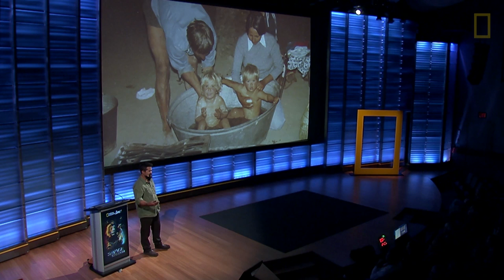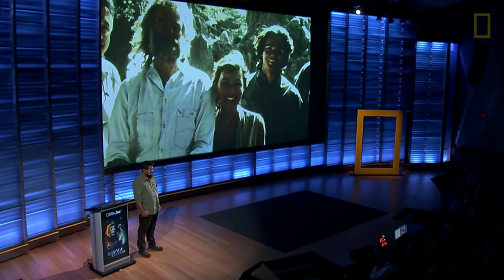Growing Up in the African Wild : Beyond ‘Savage Kingdom’ (Part 1) | Nat Geo Live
Savage Kingdom producer and cinematographer Brad Bestelink shares stories from his childhood, about living in the African wild with animals that can kill you and what it's like to grow up knowing you are not top dog.

Growing up in the African wild gave Savage Kingdom producer and cinematographer Brad Bestelink a unique perspective that has greatly influenced his work as a filmmaker. He shares anecdotes from his childhood about living in the wild with animals that can kill you and what it's like to grow up knowing you are not top dog.